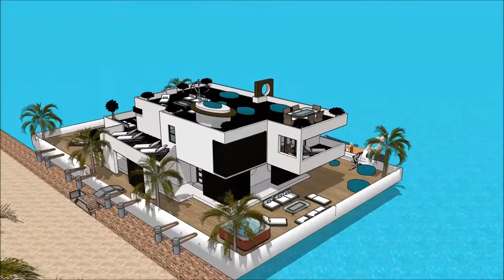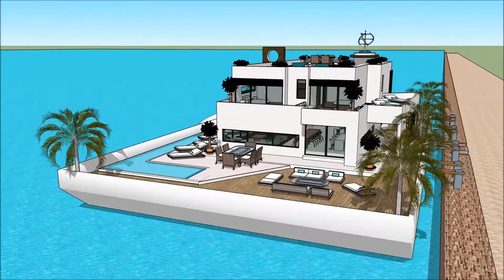Yacht home Lisbon International Boat Show 2018 Exhibition and expo Luxury Yacht and Houseboat Char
The houseboatzania launching an innovative high-end luxury yacht houseboat home design potentially as a display of exhibition of the Yacht home Lisbon International Boat Show 2018  Exhibition and expo  Luxury Yacht and Houseboat Char.

The collection of the Houseboatzania concept of Yacht home Lisbon International Boat Show 2018  Exhibition and expo  Luxury Yacht and Houseboat Charconsists of high luxury and architectural art pieces in minimalism combined with living on the waterfront of the harbour of

The houseboat yacht design has the basis to sustain living with high standards and contemporary structural design at Yacht home Lisbon International Boat Show 2018  Exhibition and expo  Luxury Yacht and Houseboat Char with numerous of prospects for excessive living and celebrating the desire of life worldwide: